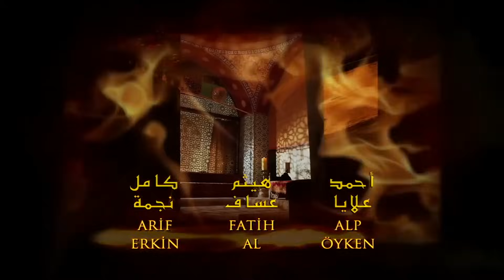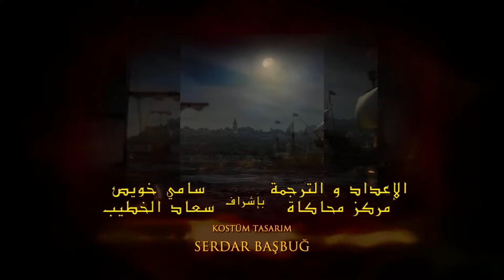حريم السلطان الحلقة 33 مدبلج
👈🏻 حريم السلطان .34 | مشاهدة الحلقة

تحطمت هُرم عندما رأت القلادة ، من عمل السلطان سليمان ، على رقبة الأميرة إيزابيلا. ماذا ستفعل هيرم للأميرة؟ كيف سيستعيد القلادة من الأميرة؟

يبذل نيجار قصارى جهده لشفاء إبراهيم باشا في سريره المريض. تنزعج هاتيس سلطان من اهتمام نيجار الوثيق بإبراهيم باشا.

يتعلم إبراهيم باشا أن بالي باي لم يسلم أرمين إلى والده. عندما سمع أن بالي بك قد عصى أمره ، سيكون غاضبًا جدًا. يروي الموقف للسلطان سليمان. ماذا سيقرر السلطان سليمان بشأن بالي بك وأرمين؟ هل سينتهي حب بالي بك وأرمين؟

المنتج:إنتاج TIMS
المخرج: ياغمور تايلان ، دورول تايلان
السيناريو: ميرال أوكاي